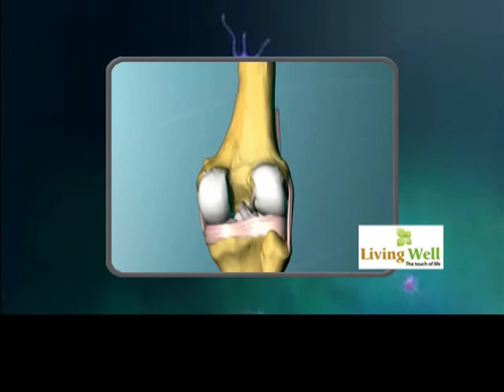Taits 54 for telecast 03